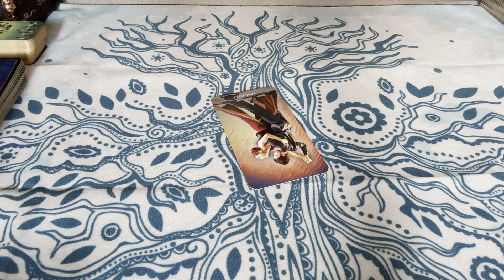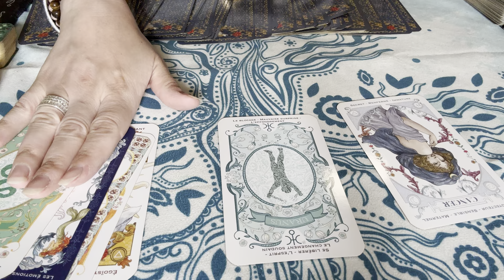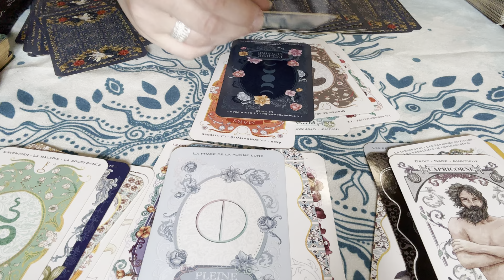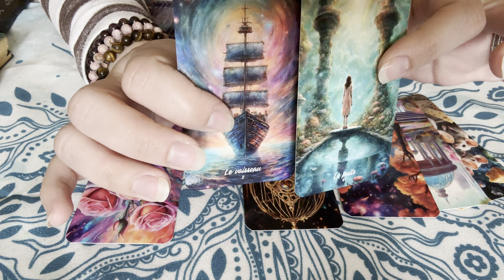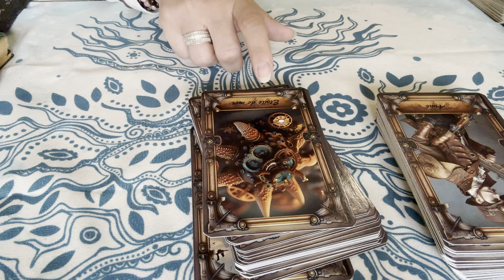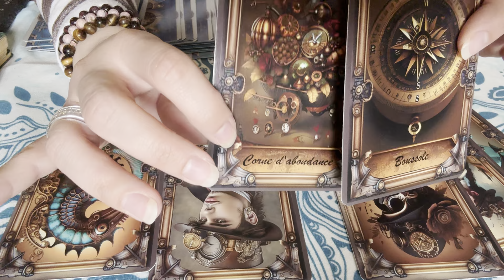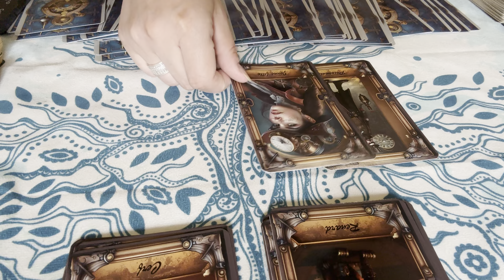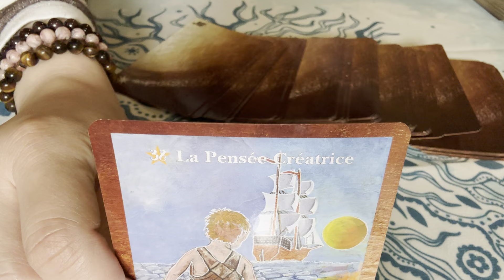Le soulèvement du peuple argentin et Gravier Millésimé